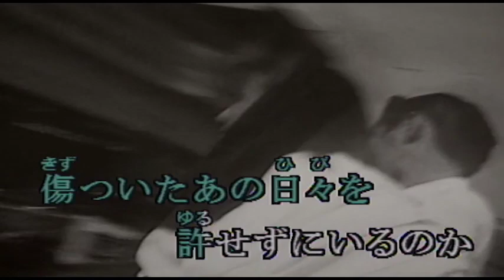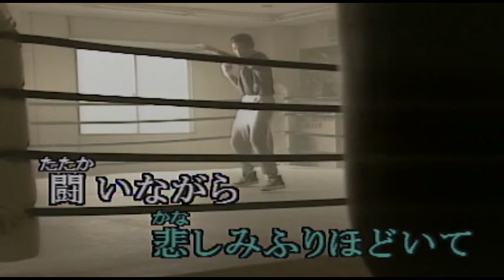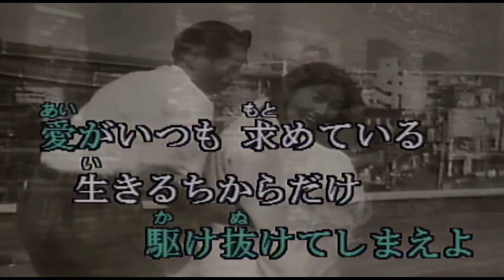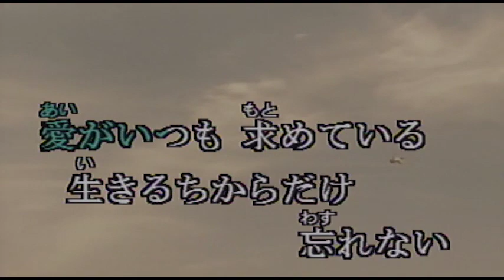（カラオケ）POWER OF LOVE / ハウンド・ドッグ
昨日にあきれながら・・・
›1994年
›作詞：大友康平、松井五郎　　作曲：蓑輪単志

昨日にあきれながら明日に怯えて
傷ついたあの日々を許せずにいるのか

過ぎてくものだけに想いを抱いて
生きてゆくほど誰も強くはないから

Woh Woh Woh
だけど寂しすぎる
夜でさえあたらしい朝がくるから

いま POWER OF LOVE
悲しみふりほどいて
闘いながら信じていればいい
終りのない 夢のために
涙なんかすぐ越えてゆけ

ふざけた真実を 手のひらに閉じ込め
つよがりとためいきで 眠れなくなるのか

すべては守れないと 気づいたこころで
抱きしめてやれるもの いったいなんだろう

Woh Woh Woh
いつも瞳をひらいて
本当のやさしさで 答え探して

それぞれの未来へと
輝きながら駆け抜けてしまえよ
愛がいつも 求めている
生きるちからだけ 信じてる

生きるちからだけ忘れない

胸にPOWER OF LOVE